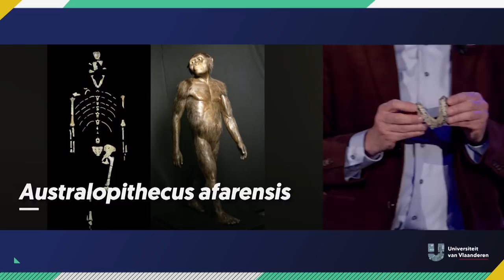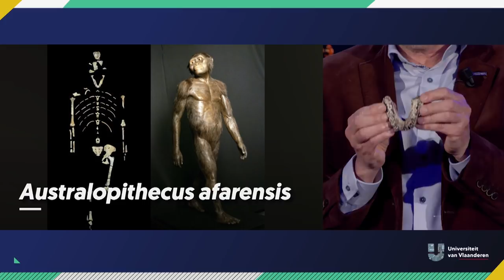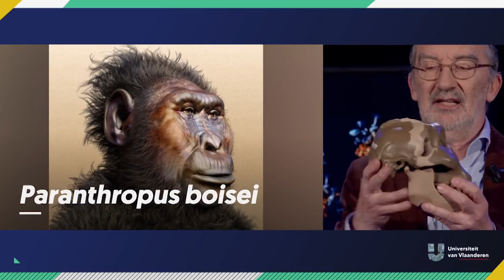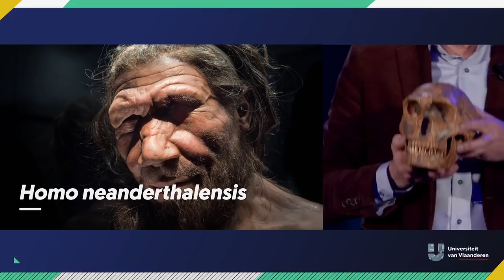Stammen de mensen af van de apen?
"Nee, mensen stammen niet af van apen!" Dat is het verbazingwekkende antwoord van bioloog Patrick Reygel. Is professor Reygel een creationist, helemaal van zijn lotje getikt of heeft hij hier de perfecte wetenschappelijke verklaring voor? Hij trekt de schedelkast van de UHasselt open en duikt enkele miljoenen jaren de geschiedenis in. En hopla, alweer een hardnekkige mythe ontkracht!